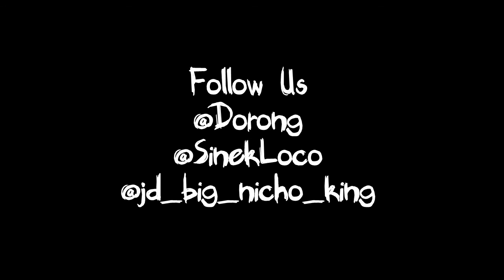Nightmares Dorong Ft. Sinek